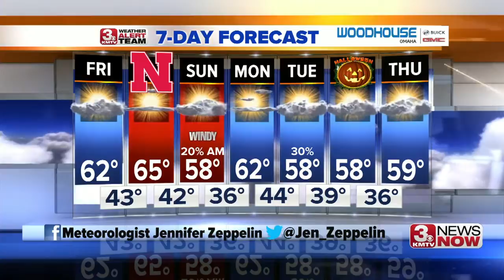3 News Now Latest Headlines | October 25, 10pm